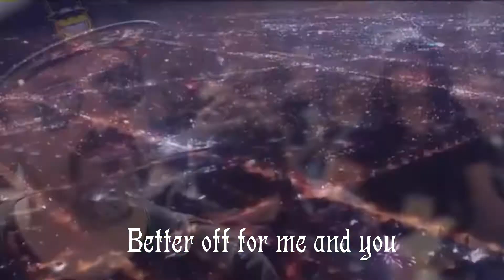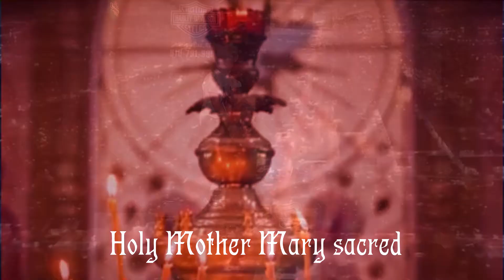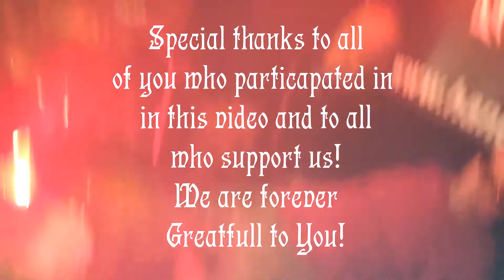Hanover Fist - Get It Together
Written and performed by Hanover Fist.